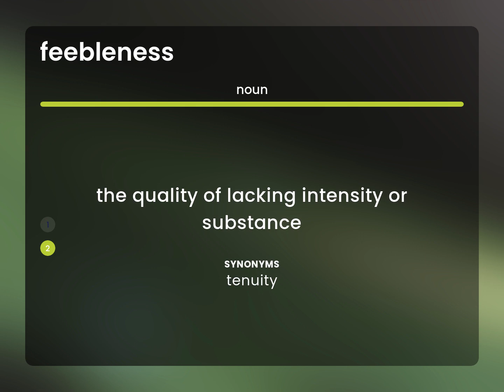Feebleness — FEEBLENESS definition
Meaning of FEEBLENESS